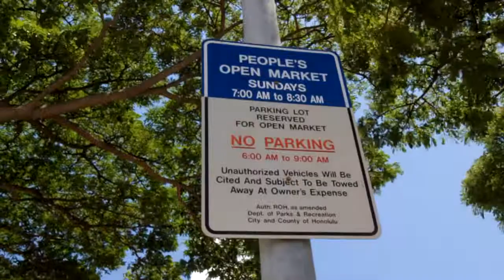Kekuilani Lp 91-1058 #1107 Kapolei 96707